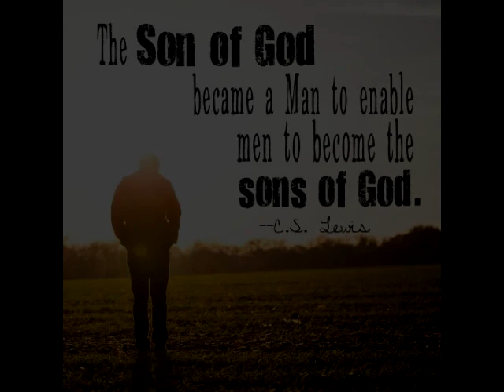The Second Son Of God 2015 ( I AM ) -- NM ...5/05/15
I Am The Second Son Of God Jehovah The Father Of All Creation
1 John 4:15
All who confess that Jesus is the Son of God have God living in them, and they live in God.
Funny thing is...It is True..They Knew and know
Your anger will not change the fact  that i over came
Do you notice how the cock roaches run when the light is turned on
Revelation 3:21
To him that over-cometh will I grant to sit with me in my throne, even as I also overcame, and am set down with my Father in his throne.
I always gave when I had Nothing ...I still do today...Show me something i have not done...People hate what they do not understand...
How did i overcome...discipline ...following Gods Commandments...And giving Everything I Had ...Can You do that...Can You Buy that
The Great Storm is Coming...Better Batten Down the hatches ...lol